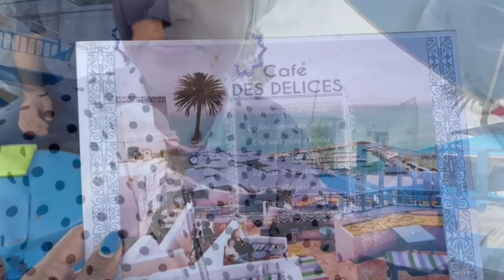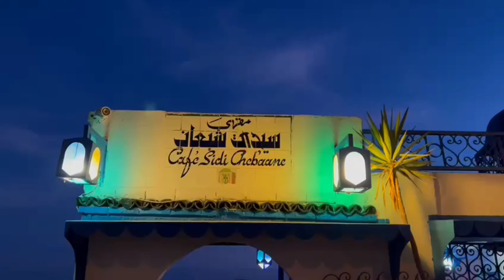رأيي في سيدي بوسعيد التونسية🇹🇳 قضيت يوم كامل في القرية المطلة على البحر المتوسط جربت القهوة العربي